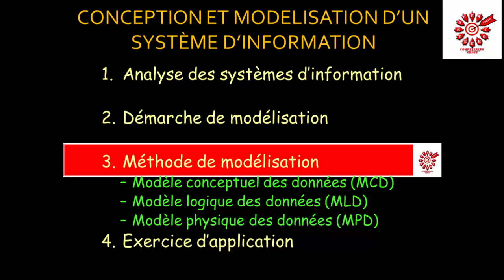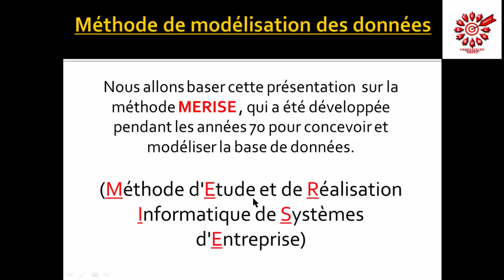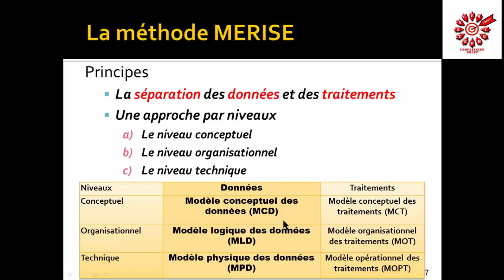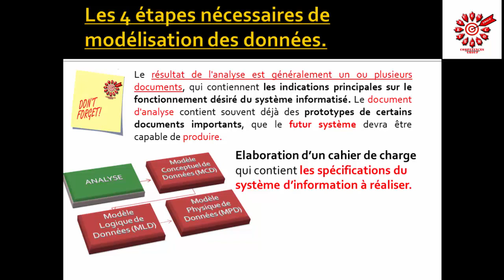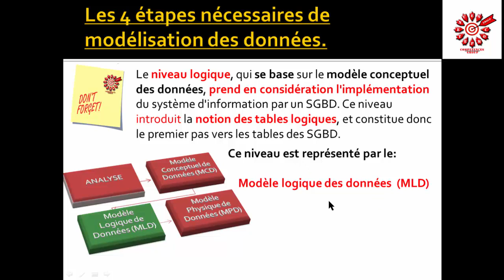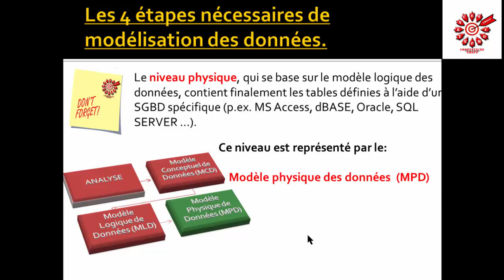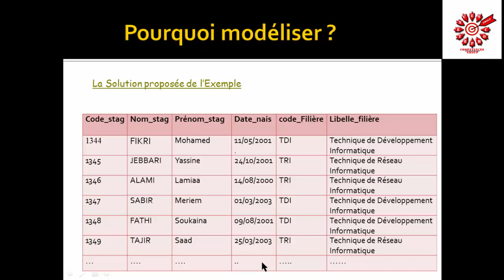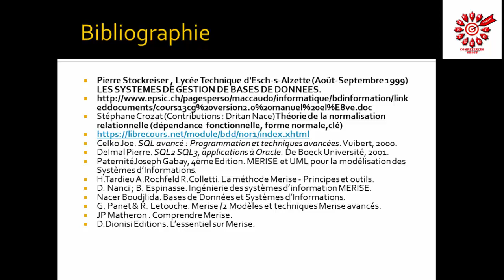Méthode de Modélisation - MERISE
VOUS TROUVEREZ CE QU'IL FAUT CONNAITRE COMME  OUTILS TEL QUE  LE DICTIONNAIRE DE DONNÉES, LE MCD, LE MLD ET LE MPD POUR LA CRÉATION FACILE D"UNE BASE DES DONNÉES SELON LES NORMES DE MERISE

- للمبتدئين خطوة بخطوة نحو الاحتراف    MERISE  دورة كاملة بالمجان لتعليم
FORMATION COMPLETE ET GRATUITE  DE MERISE  (DARIJA)

Vous êtes stagiaire Technicien Spécialisé en Développement Digital (Tronc commun, FULL STACK ou MOBILE) à l’OFPPT,  ou un jeune ingénieur aux grandes écoles techniques ou étudiant à la fac  et aux FST.. ?
Votre chaîne COMPETENCES GROUP vous propose cette formation dans le but de vous expliquer en détail les étapes de la conception et la modélisation d’un Système d’Information en utilisant la méthode MERISE.

LA FORMATION COMPLÈTE GRATUITE DE MERISE SOUS LE THÈME : CONCEPTION ET MODELISATION D’UN SYSTÈME D’INFORMATION CONTIENT :
4/ Modèle conceptuel de données (MCD) avec des Exemples D’application du:
-  Dictionnaire de données

JE VOUS SOUHAITE BONNE FORMATION .
Un Grand merci, pour  vos likes, vos commentaires, vos partages et votre soutien permettant  l'enrichissement de cet espace!